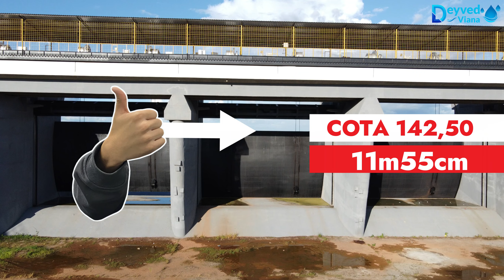AÇUDE BANABUIÚ DADOS ATUALIZADOS HOJE 04/10/2023 CEARÁ